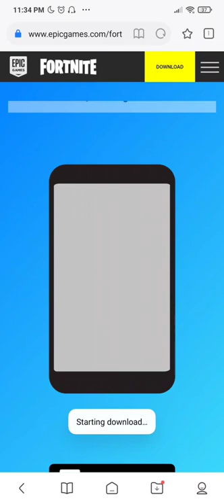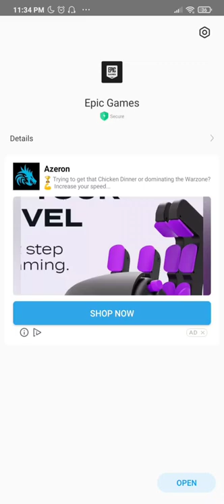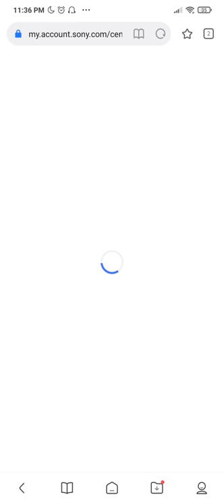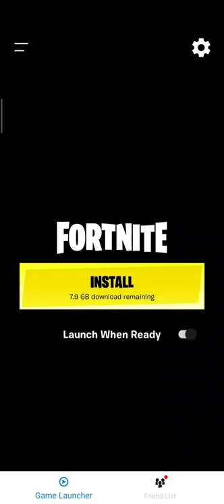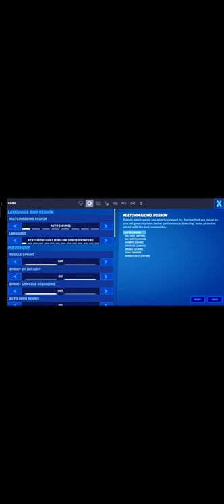چۆنیەتی دابەزاندنی یاری فۆرنایت بۆ موبایل ئەو ڤیدیۆیەی هەمووتان چاوە رێیبون /فورنایت بە کوردی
چونیە تی داونلودکردنی فورنایت بو موبایل/ فورنایت بو ئە ندروید/  فورنایت بە کوردی

چۆنیەتی دابەزاندنی یاری فۆرنایت بۆ موبایل ئەو ڤیدیوویەی هەمووتان چاوە رییبون